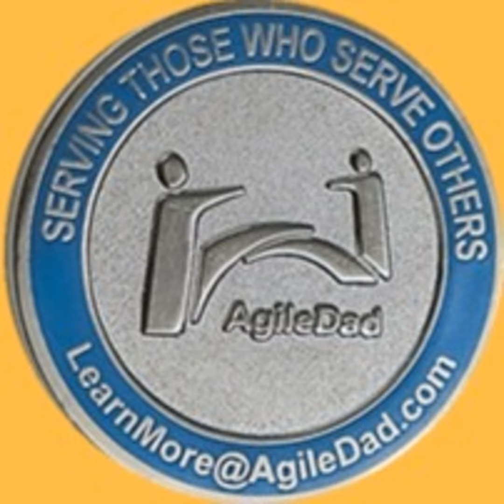Independence Day & Business Agility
Happy Independence Day! Join V. Lee Henson President and Founder of AgileDad as he embarks on a FUN journey to read through some previously posted Agile Content to make you rethink your own organizational Agile Agreement!

(Note: This episode is intended to be humorous and in no way is meant to discredit the founding fathers or their works)